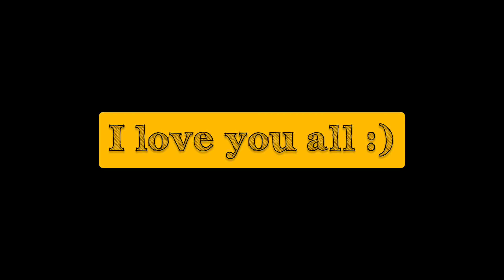FIRST LONG WALK AFTER SURGERY 😄 | MAX SURPRISED ME !!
keep praying for Max. 🙏🤗❤️